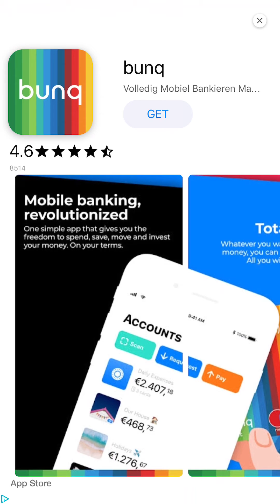Kelime Gezmece LONDON KİREMİT EVLER 1 2 3 4 5 6 7 8 9